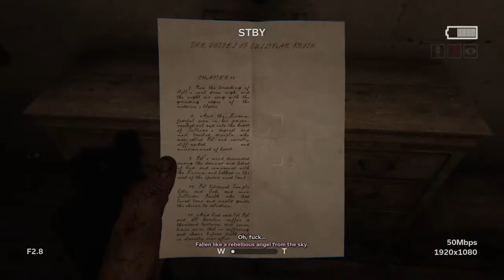Outlast 2 Walkthrough - Part 01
聽聞這遊戲很恐怖，在下冒著嚇到賴屎的危險，開始了一個墜機的旅程，希望大家支持在下完成整個遊戲吧！